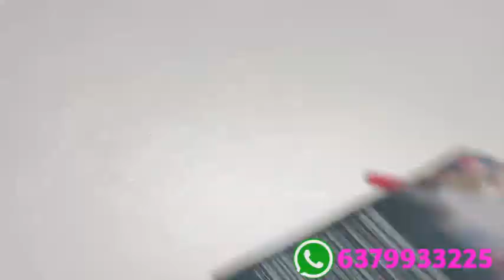Soft cotton sarees collection// video 4 (27/3/23) deepa's collection